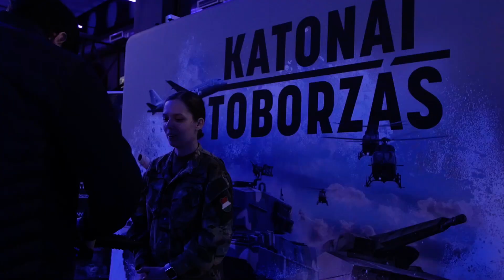Digital Warriors 2023 – ilyen volt a kadétok döntője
Nagy izgalmak közepette, de a Vajda Esport csapata megvédte tavaly megszerzett bajnoki címét a Honvédelmi Sportszövetség és a Logitech közös e-sport versenysorozatán, a Digital Warriors kadétoknak szervezett versenyén.